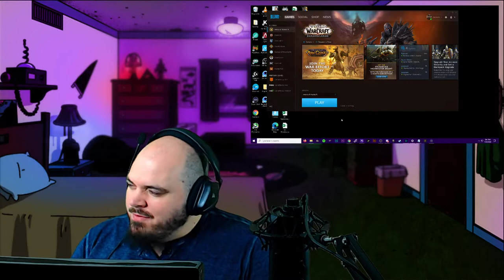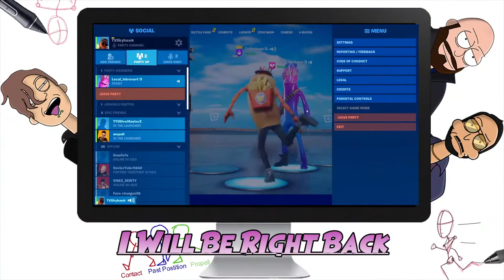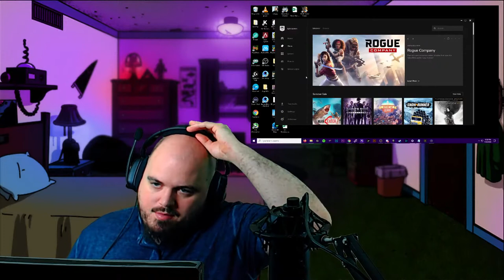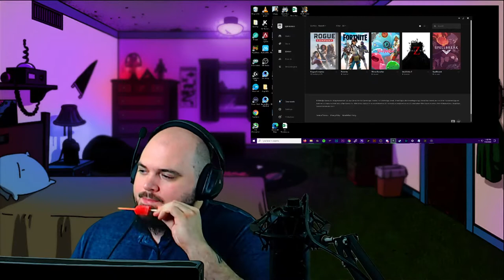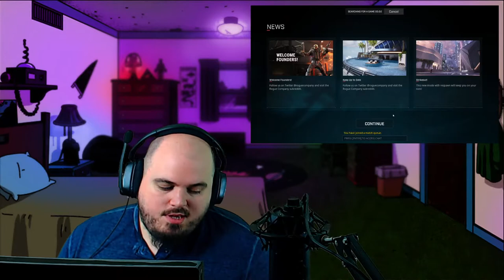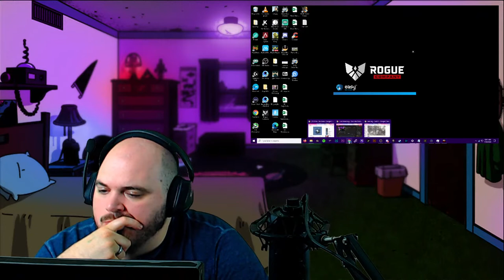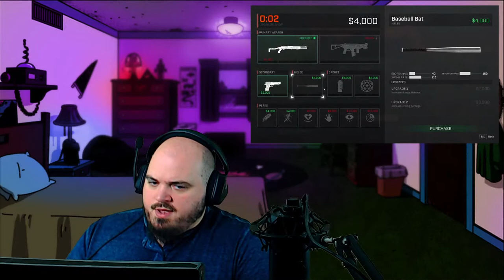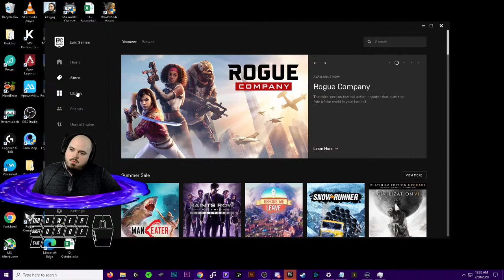Alliance Sargeras PvP Gear Grinding